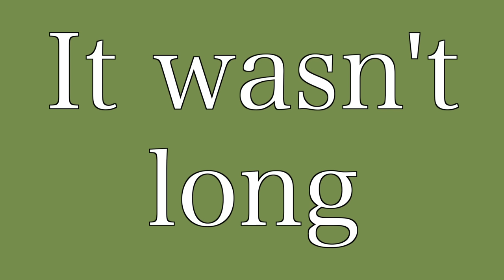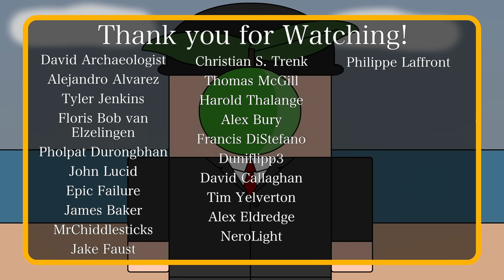How did Ethiopia survive the Scramble for Africa? (Short Animated Documentary)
Kevin Sanders
Richard Wolfe
Chris Fatta
Daniel Lambert
Tom Loghrin
Joshua
anon
Andrew Niedbala
Cornel
Matthew
Mitchell Wildoer
Bernardo Santos
LavaLampLover3000
Norman A. Letterman
William Foster
Blaine Tillack
Richard Hartzell
Will Davis-Coleman
Danny Anstess
Perry Gagne
Joooooshhhhh
Henry Rabung
FuzzytheFair
Armani_banani
Jeffrey Schneider
Paul
Byzans_Scotorius
Haydn Noble
Spencer Smith
Gideon Rashkes
Shaun Pullin
Richard Manklow
Roberto
Chance Cansler
Andrew Keeling
William Olson
João Santos

In this episode we'll find out about how Ethiopia/Abyssinia survived the Scramble for Africa.